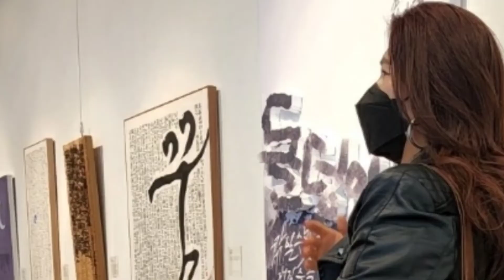캘리그라피 전시_2022.3 경인미술관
작품설치 글씨로이어지다 전 2022.3
드라마 이태원클라쓰ost _돌덩이
캘리그라피 ㅡ캘리깡패